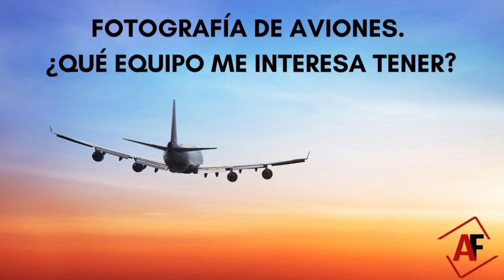395.- Fotografía de aviones ¿Qué equipo me interesa tener?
Coincidiendo esta semana con la publicación en la Academia del curso de fotografía de aeronáutica, también conocida como Spotting, os traemos hoy un podcast donde aclarar qué equipos pueden ser los más idóneos para este tipo de fotografías.

Hablamos de teleobjetivos, de cámaras y qué combinaciones de ambos pueden ser las más idóneas.

Aprovecho también para animaros a que os paséis por la Academia para ver este curso porque Daniel Santos, presidente de la asociación de spotters de Canarias ha hecho un curso excelente y muy formativo sobre todo lo que rodea el mundo del spotting y también el revelado de sus fotografías.

¡Dentro podcast!